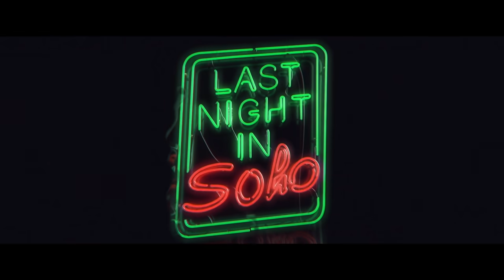LAST NIGHT IN SOHO - Di Bioskop 3 November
Di bioskop 3 November 2021

SUTRADARA:    Edgar Wright
PENULIS:    Edgar Wright and Krysty Wilson-Cairns
PRODUSER:  Nira Park, Tim Bevan, Eric Fellner, Laura Richardson, Edgar Wright
PEMERAN:  Anya Taylor-Joy, Thomasin Harcourt McKenzie, Matt Smith, Terence Stamp, Diana Rigg, Rita Tushingham, Michael Ajao, Synnøve Karlsen

Dalam film thriller psikologis karyasutradara terkenal Edgar Wright, Eloise, seorang calon perancang busana secara misterius memasuki tahun 1960-an di mana dia bertemu dengan calon penyanyi yang mempesona, Sandie. Tetapi glamour tidak seperti yang terlihat dan impian masa lalu mulai retak dan pecah menjadi sesuatu yang jauh lebih gelap.